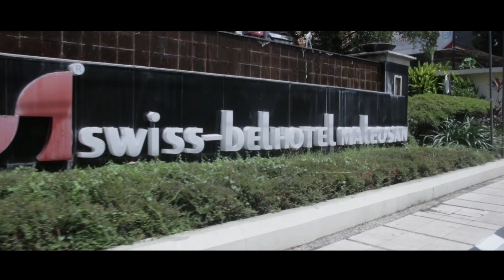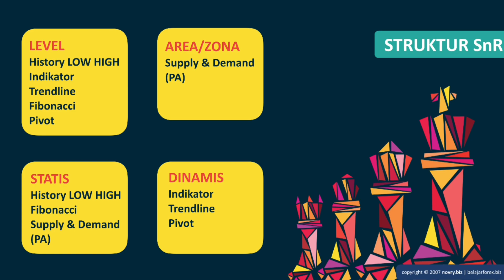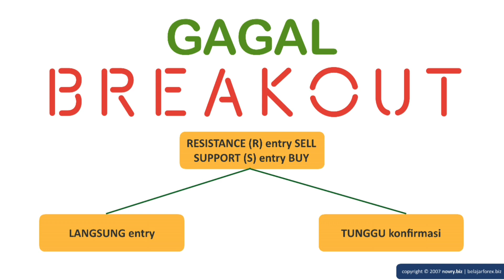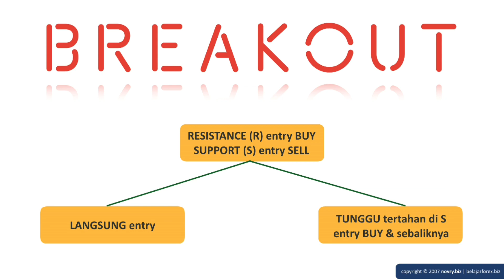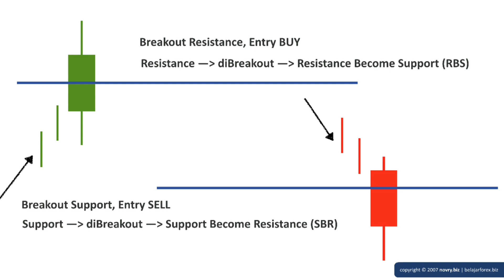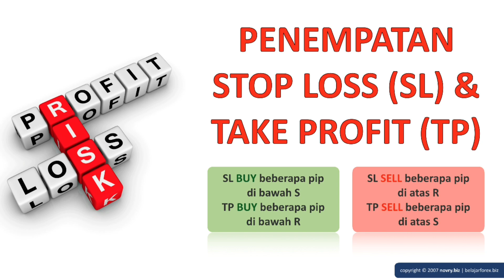Vlog Entry Exit Trading dengan Support & Resistance 06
Konsep dasar Entry Exit trading Forex Gold dengan Support & Resistance. Disampaikan setelah melakukan aktifitas TradingTenangSenang sekaligus berbagi pengetahuan & pengalaman dlm RoadShare GRATIS di MANADO, 13 Juli 19. Diikuti 96 peserta berlangsung dr 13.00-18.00 WITA

Unt ikut Road Share TradingTenangSenang dlm Forex Gold GRATIS, silahkan registrasi dulu ke terus klik sesuai KOTA. Isi form lengkap & konfirmasi NAMA + KOTA RoadShare ke WA 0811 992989

Salam
Novry Simanjuntak
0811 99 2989 (incl WA)
FB, IG, Telegram @novrysabmen